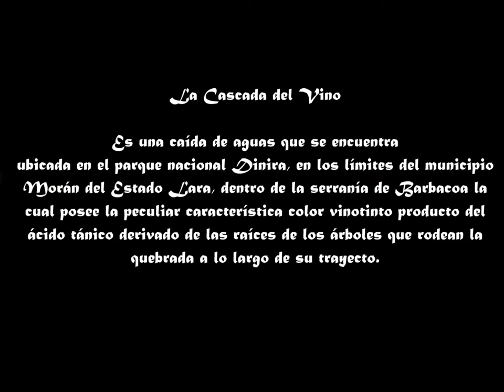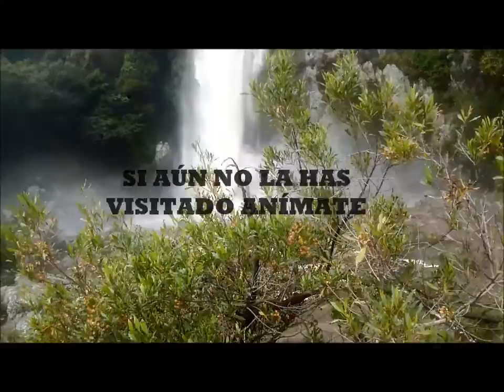Cascada del vino - Estado Lara, Venezuela HD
La Cascada del Vino está ubicada en el estado Lara, en el parque nacional Dinira. Es una cascada espectacular y maravillosa, que debe su nombre precisamente al color de sus aguas, tinto, producido por la mezcla de antocianina (sustancia contenida en las plantas que allí se encuentran) con el material ferruginoso que se desprende de las aguas. Esta cascada tiene una  caída de agua de 90 metros de altura, y se encuentra a 1.672  msnm. Su temperatura promedio oscila entre los 16 y 20  grados. La cascada del Vino se encuentra dentro del área que la cordillera de los andes toca al estado Lara,  sabiendo que es en  esta región  donde culmina esta gran cordillera, en Venezuela.

Por esta razón esta zona esta envuelta de bellas montañas, páramos  y manantiales alrededor de los 3000 msnm, siendo estas las montañas más altas del estado Lara,  como los llamados “Los Nepes”, que son una serie de cumbres de 3500 msnm.